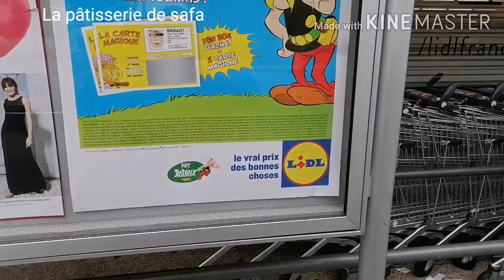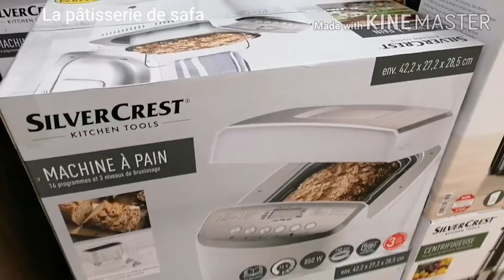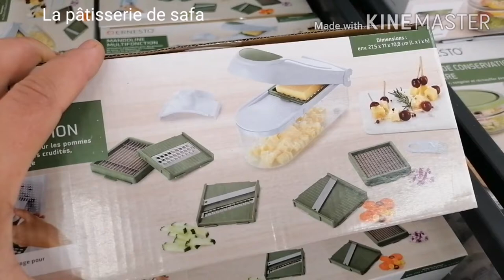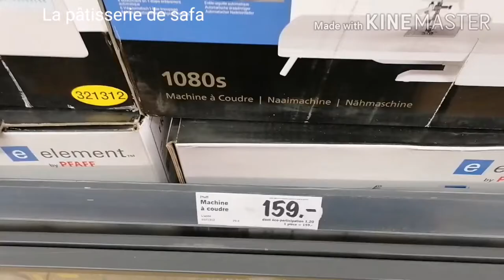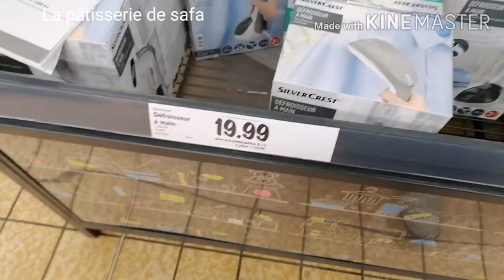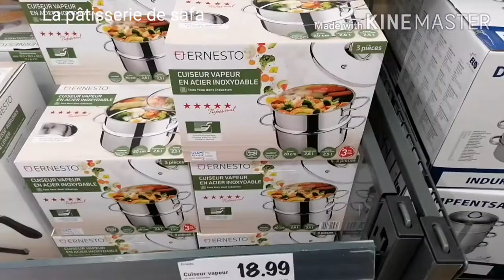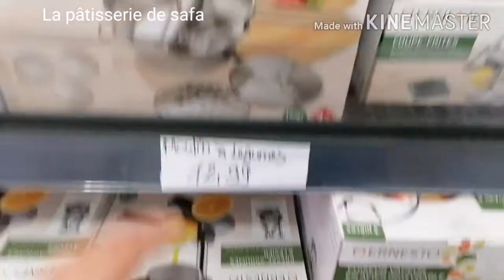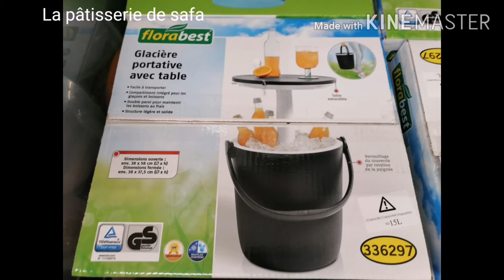Arrivage Lidl de ce lundi جديد ليدل